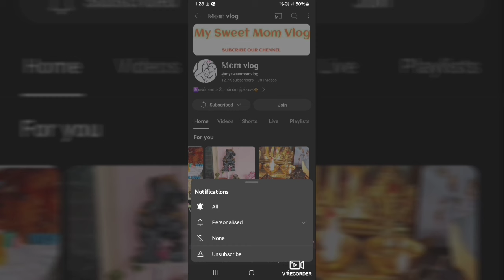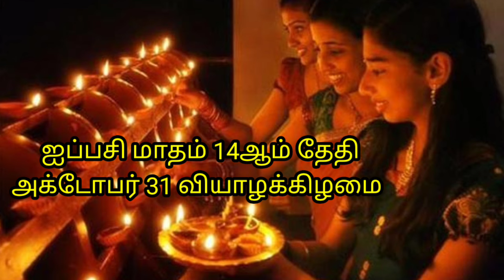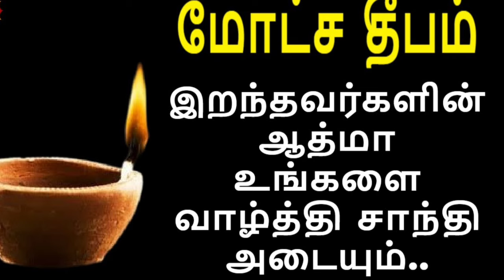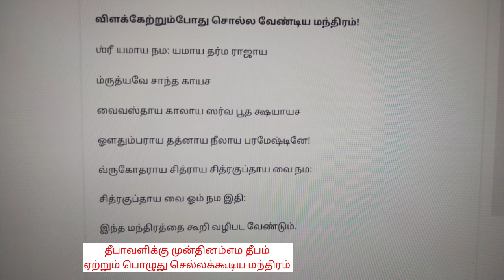🛑 தீபாவளி|| கங்கா ஸ்நானம் செய்வது|| திரியோதசி தீபம் ஏற்றும் முறை||லட்சுமி குபேரர் பூஜை வழிபாடு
mesamrasi#meshamrasi​sanipeyarchi2023​
# தீபாவளி வழிபாடு

Sangu​ valayalkal
# தீபாவளி கங்கா ஸ்நாணம் செய்யும் முறை